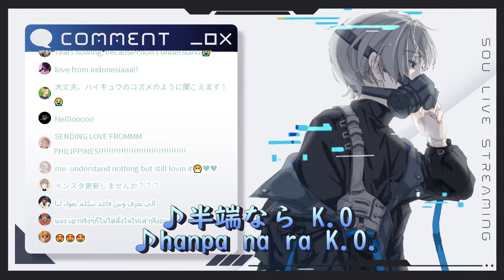Sou sings Odo【切り抜きSou庫】【English Sub/中文字幕】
【本編 Source】

【Sou】